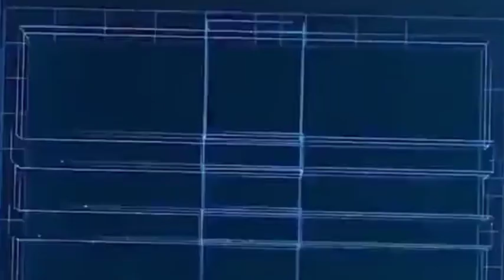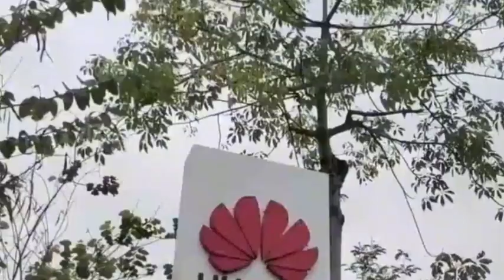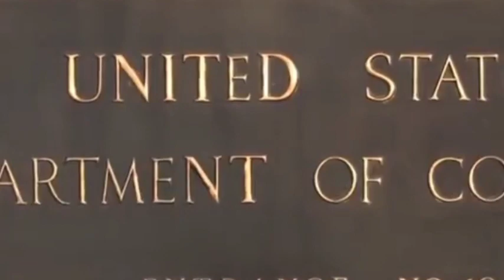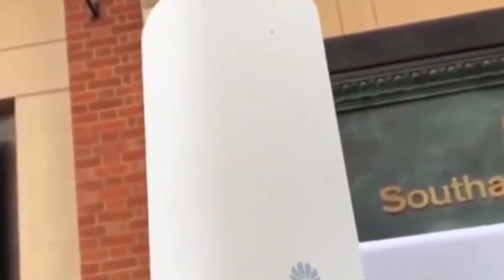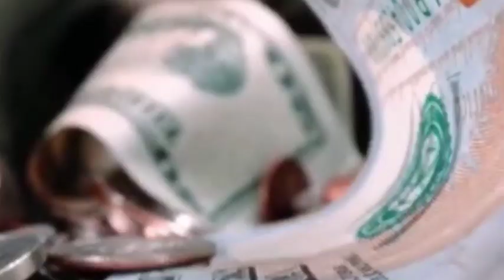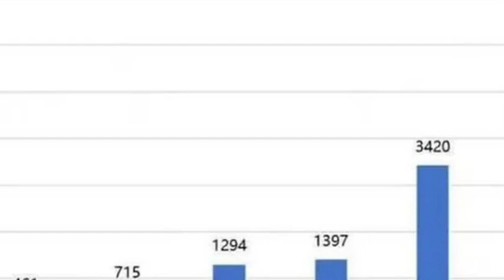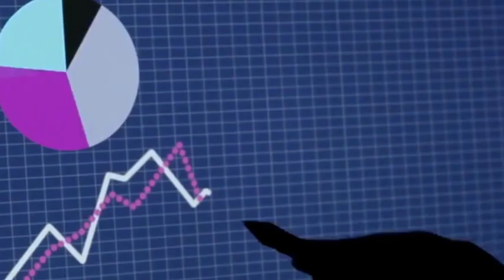The U.S. refuses to decouple from China and exempts 3 major chip giants from shipping to China.